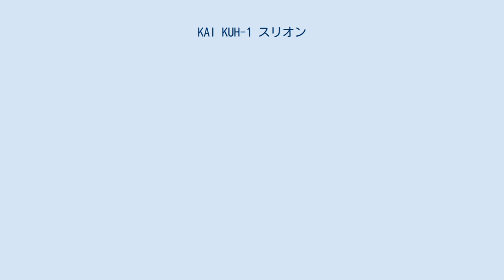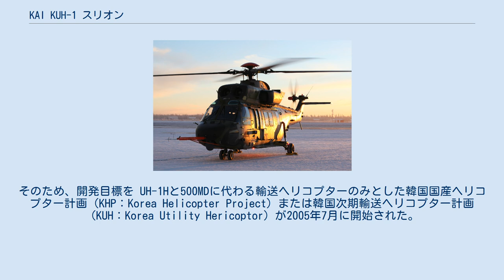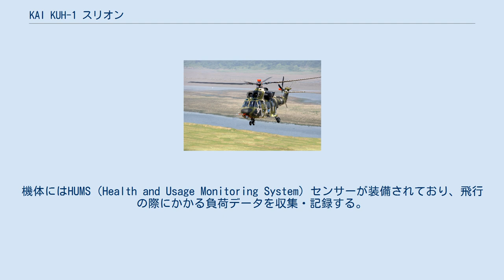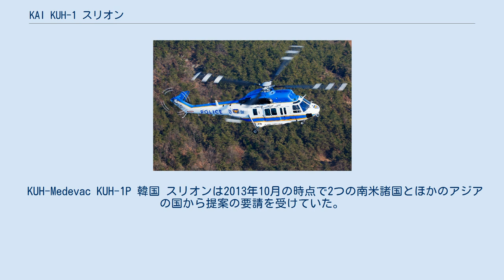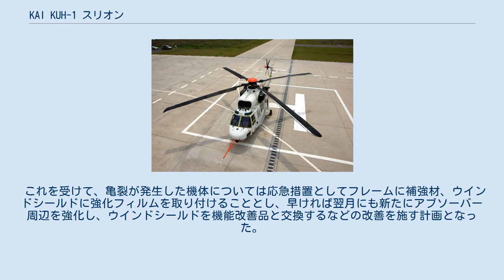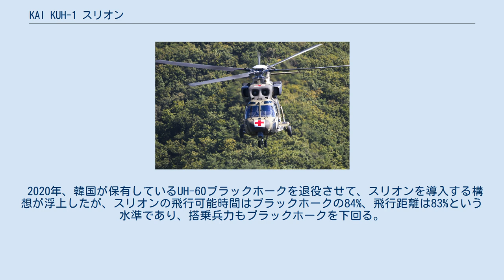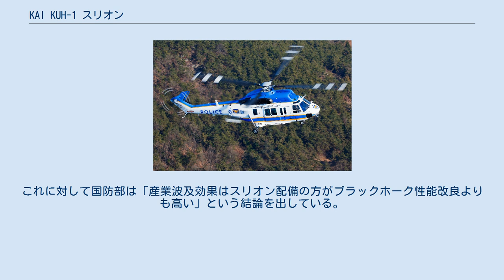KAI KUH-1 スリオン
KUH-1 スリオン 飛行テスト中のスリオン試作機 KAI KUH-1 スリオン（KAI KUH-1 수리온）は、韓国航空宇宙産業が国防科学研究所、韓国航空宇宙研究院、ユーロコプター（現：エアバス・ヘリコプターズ）と共同で開発した汎用ヘリコプターである。
 開発費は1兆2,996億ウォンで、54%にあたる6,980億ウォンを防衛事業庁、30%にあたる3,927億ウォンを産業資源部、16%にあたる2,089億ウォンを国内外の参加企業がそれぞれ分担している。
韓国政府はこのヘリコプター開発事業に18万人の雇用創出と7兆～8兆ウォンの産業への波及効果を期待しており、240機を生産予定である 2012年より本格生産に入っており、構成部品の内60%を韓国国内で調達している。
大韓民国陸軍や韓国警察のほか、民間型や法執行機関向けの派生型を開発予定である。
運用に入ってからは80%以上の稼働率を達成している。
 名称の「Suri」は韓国語で鷲、「on」は「100」を意味しており、スリオンはその2つを組み合わせた造語である。
 スリオン試作機 アラスカでテスト中のスリオン試作機 デモ飛行のためグループで離陸したKUH-1 スリオンは韓国中型ヘリコプター（KMH：Korea Mudium Helicopter）計画に源流を持つ。
KMH計画は、2001年から検討が始まった攻撃ヘリと汎用ヘリを一部共用のフレームで同時開発する計画であったが、余りにも野心的な計画に大韓民国監査院が採算性に欠けるとして異を唱え白紙化された。
そのため、開発目標を UH-1Hと500MDに代わる輸送ヘリコプターのみとした韓国国産ヘリコプター計画（KHP：Korea Helicopter Project）または韓国次期輸送ヘリコプター計画（KUH：Korea Utility Hericoptor）が2005年7月に開始された。
 2006年6月に、KAIが防衛事業庁から1.3兆ウォンで開発契約を受注した。
計画の遂行にあたって海外の協力企業を公募し、ユーロコプター、アグスタウェストランド、ベル・ヘリコプターがこれに応じたが、ベルはUH-1Yのライセンス生産案を提出したために選定から漏れ、同様にアグスタウェストランドもAW139の改良型を提案したことにより脱落し、ユーロコプター社がKHP事業を受注する事になった。
これにより2006年12月、KHPの開発拠点がソウルの建国大学校内に開設された。
 2006年7月19日、ゼネラル・エレクトリックとサムスンテックウィンがスリオンのためのT700ターボシャフトエンジンを開発する契約を締結した。
 2007年10月15日、スリオンのモックアップが公開された。
 2007年10月18日、KAIとユーロコプターはスリオンの開発を行なう合弁会社を設立するという内容の覚書に調印した。
この合弁会社の出資比率はKAIが51%、ユーロコプターが49%で、この合弁会社はKUHの輸出事業も担当する。
契約によりユーロコプターは韓国に40名のエンジニアを送り、開発の技術支援を行なうこととなった。
 2009年7月10日、防衛事業庁は開発中のKUHについて愛称を公募した結果、第31師団96連隊所属のイ・ビョンジュン兵長が応募した「スリオン」となったことが公表された。
 2009年7月31日、試作機が公開され、2010年3月10日には試作機が初飛行した。
 2013年3月28日、防衛事業庁はスリオンの開発完了を発表した。
これにより韓国は世界で11番目に自国でヘリコプターを開発した国となった。
試験においては4機の試作機を使用してアビオニクス/MEP、基本性能などの合計275項目（約7,600テスト要件）とおよそ2,700時間分の飛行試験を実施したとされる。
また、2012年に数多くの韓国メディアが極端な寒冷気象条件での作戦行動能力について疑問を呈したことから、氷点下32℃未満の周囲温度環境におけるKUHの行動能力を検証するために、2012年12月24日から2013年2月7日にかけてアラスカで約50回の飛行テストを実施し、合計121項目に及ぶ低温テストをクリアした。
 2015年1月19日、韓国海兵隊向けの水陸両用型スリオンが初飛行した。
 2015年9月11日、機体内部に計6つの燃料タンクを搭載して航続距離を1.6倍に増やした派生型が竹島との往復に成功した。
 2016年1月30日、KUH-Medevacが初飛行試験を実施し、成功した。
 2...